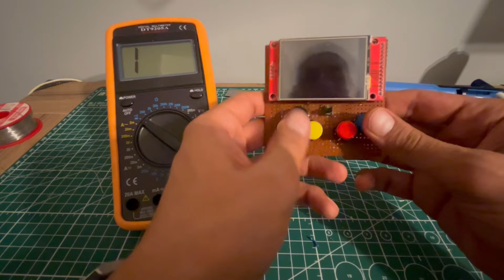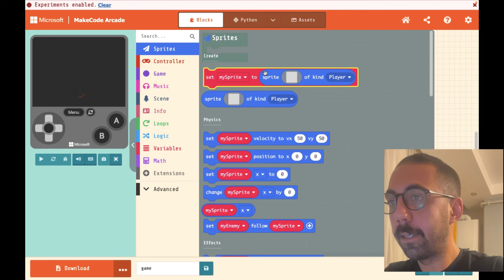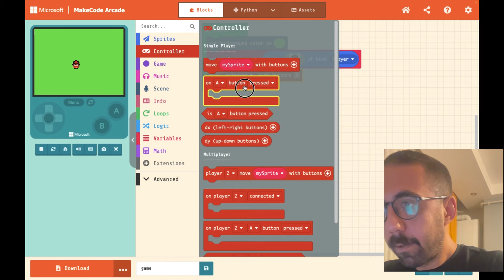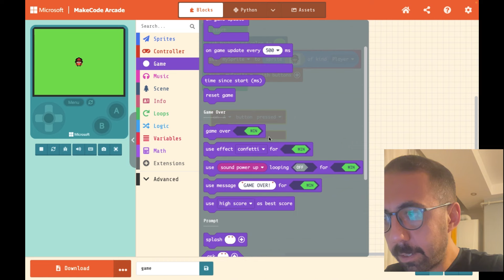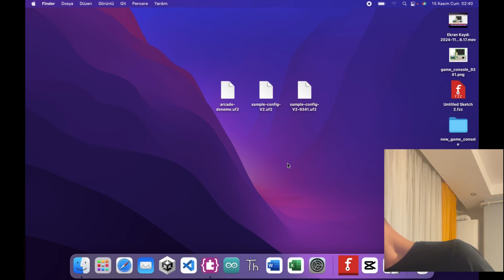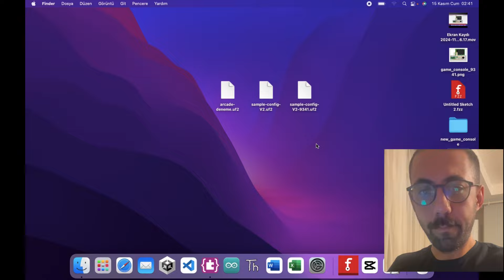Yeni Oyun Konsolu Yapımı II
Bir önceki bölümde ili9341 ekran ile oyun konsolunun nasıl yapılacağını devre şeması üzerinde anlatmıştım. Bu bölümde pertinaks üzerine devre elemanlarının lehimleyip oyun konsolumuzu kuruyoruz.